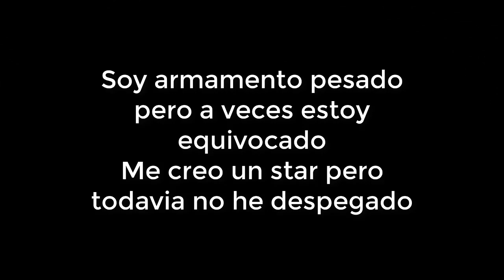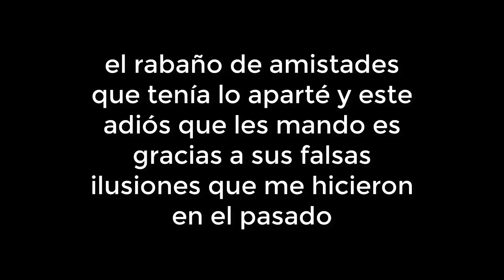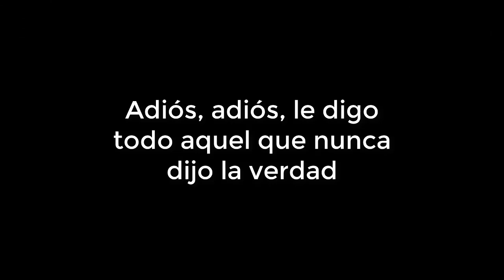Matsuyama ft Thoth - Adiós 2.0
Hola a todos, este tema está basado en un rap que habíamos hecho anteriormente, fue hace 3 años, quisimos hacer una mejoría sin cambiar el sentido, lo que queremos transmitir, espero que les guste y puedan apoyarnos.